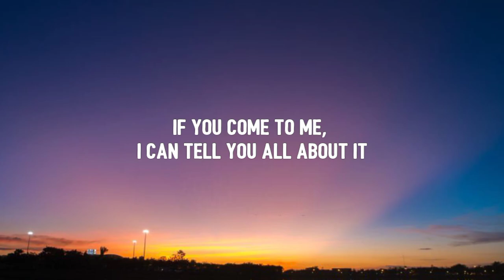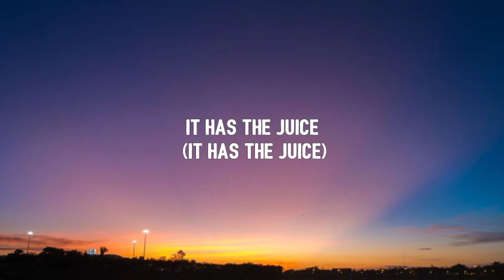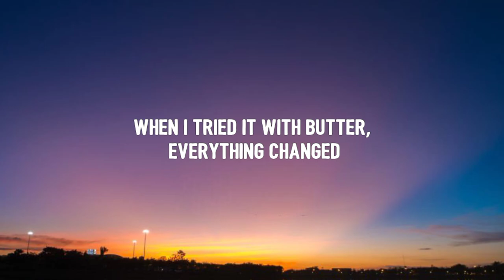it's corn kid tiktok song (extended) lyrics | for me i really like corn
🔖 Lyrics it's corn kid tiktok song
For me
I really like corn
What do you like about corn?
Its corn!
It's corn!
If you or anyone loves corn
If you come to me, I can tell you all about it
If I was surrounded by corn
I would eat all of it, Grow big and strong
Boil it and toast it with the grease
Butter spreads out the good taste
I just saw corn as disgusting
But everything changed
It's corn!
It's corn!
I hope you have a corntastic day (A corntastic day?)
It's corn!
Take the corn break! (Corn Dance!)
(Mm. Corn.)
Ippety, bibbly, diddly-bop
Corn dance (Mm)
Anything else you wanna say about corn before we go?
Yeah
What?
It's corn!
It's corn!
It's corn!
It's corn!
It's corn!